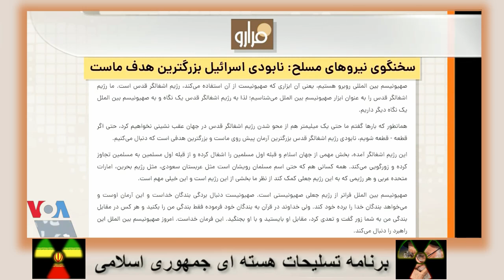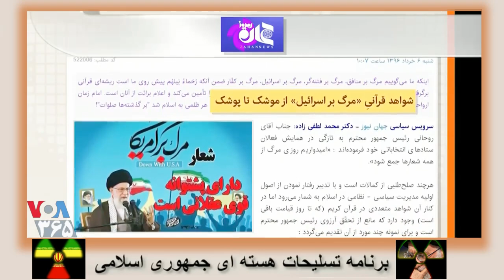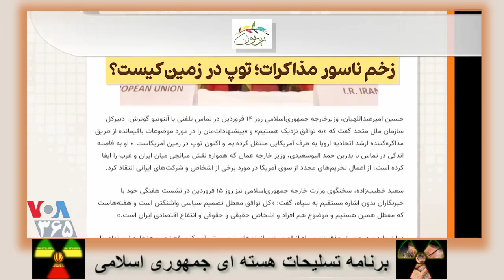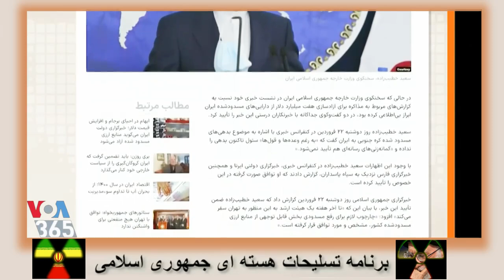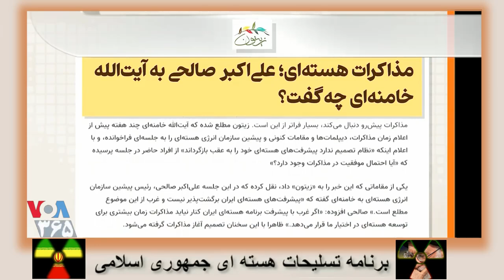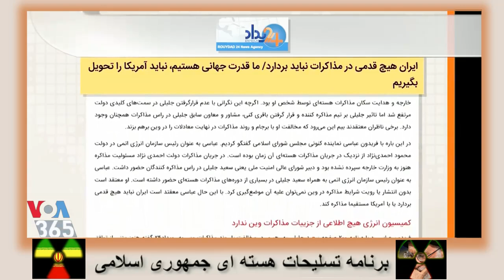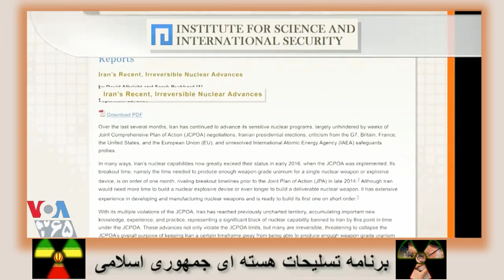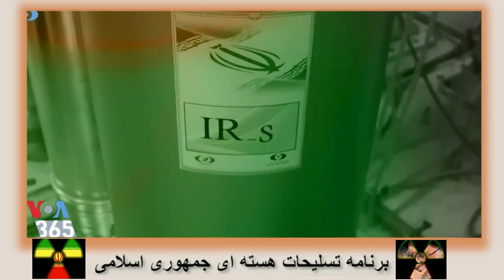برنامه اتمی خامنه ای « نابودی اسراییل » یا « نابودی ایران » ؟؟؟ ؛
VOA, PERSIAN NEWS NETWORK, LAST PAGE, MEHDI FALAHATI, HASSAN DAI.